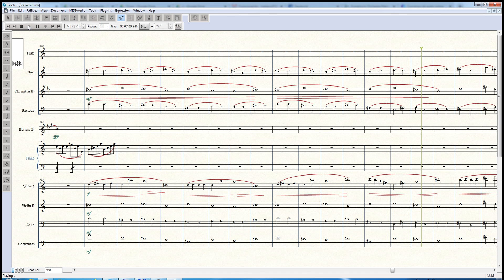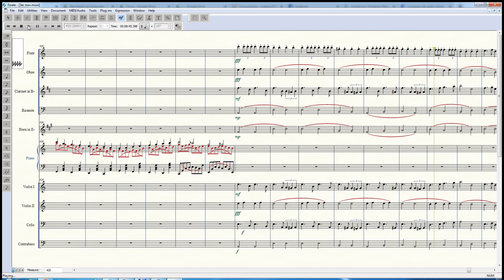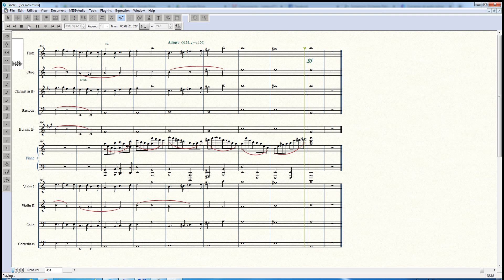3er movimiento concierto en la menor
3er movimiento concierto en la menor es mio